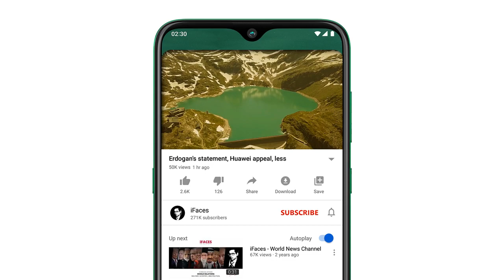Today Headlines, 7 October 2022 - iFaces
Respected viewers aik aour new Today_important_News video ke saath jis ka title hai "Today Headlines, 7 October 2022 - iFaces" umeed hai ke iFaces_News ki 7_October_2022 ki ye video bhi aap ko psand aaie gi. Thanks
HIGHLIGHTS:
1 › The death toll from the typhoon in America has reached
109
5 › The people of four regions have become our citizens forever: President Putin
6 › The international community must curb Iran's violations: Saudi Arabia
7 › Hong Kong government will distribute 500,000 air tickets free of charge to tourists
8 › I am afraid that I will slap the Chief Election Commissioner: Imran Khan
9 › In the coming days, Tesla's new microchip will be more intelligent than humans